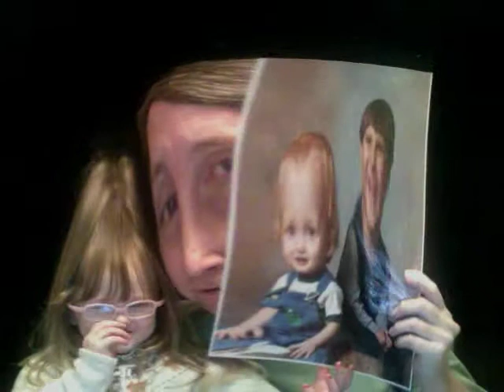Family Photos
I get a big head and get goofy.